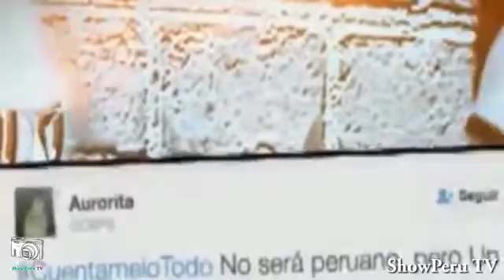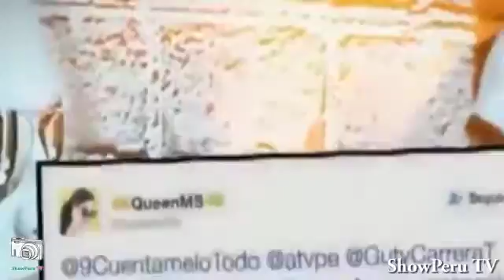Carlos Cacho Contra Santi Lesme Y Shirley Arica En Cuen Elo Todo